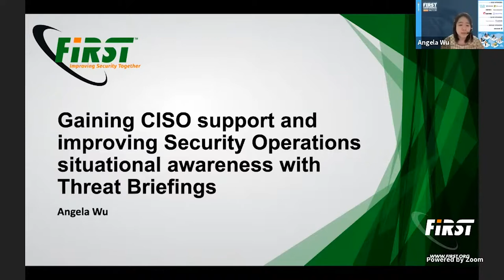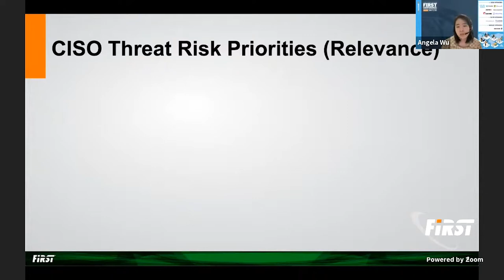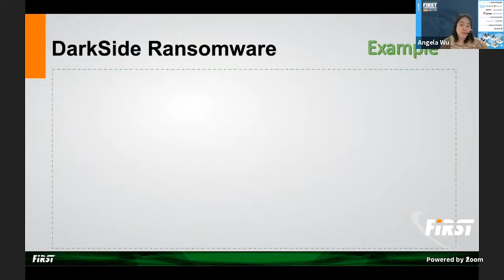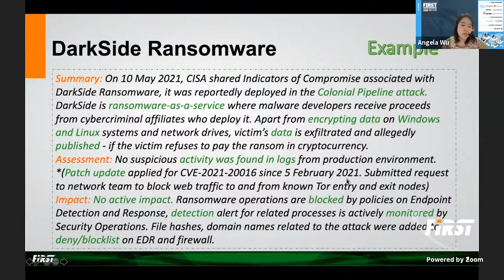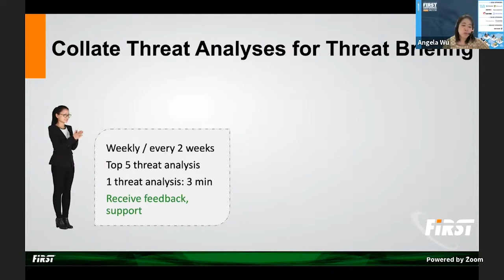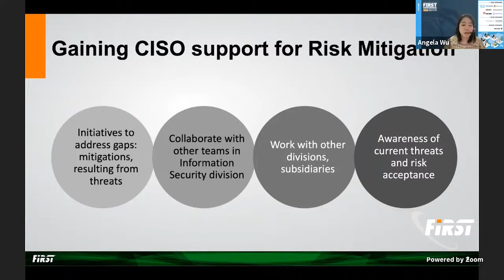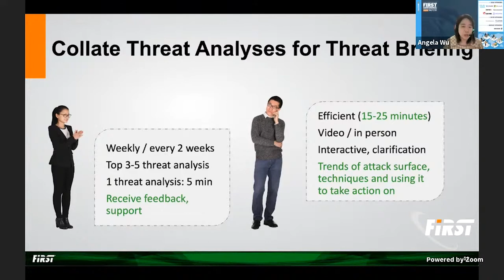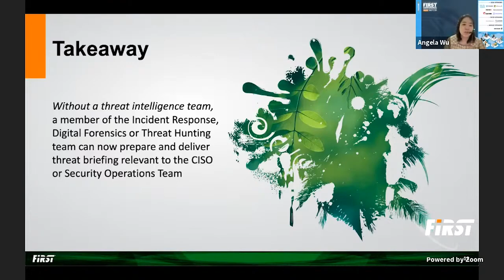Gaining CISO Support and Improving Security Operations Situational Awareness with Threat Briefings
Speaker: Angela Wu (VMware, SG)

Prevention starts with knowing relevant threats that could impact your organization. I will cover How Threat Briefing is an easily digestible option, tailored to CISO or security operations, that is useful. When kept between 5 to 15 minutes of relevant, concise details. It provides interactive opportunity for clarification both ways which makes it an efficient session. A summary of benefits would be shared, including spin-off collaboration offline with other security teams for mitigations, gaps remediation.

I will describe the structure of a threat brief, 1 for CISO and 1 for Security Operations, when or how frequent it should occur in person or video meeting, factors to consider why a threat is relevant to share, what details is useful to your audience, action you have taken when using this information and a short threat assessment.

After knowing your threats, the security operations team can start to defend against it or look for it and the informed CISO can answer ad-hoc questions from executives, management or customers, and support initiatives to address these security risks.

Angela is a Staff Threat Intelligence Analyst in VMware based in Singapore.

With over 17 years of internal-facing information security & technology experience, largely in U.S-based technology companies, U.S. or Singapore-based banks. Since September 2015, Angela focuses on Cyber Threat Intelligence and share relevant details of current threats, cyber incidents with related stakeholders, where details are then used in making decisions, detections or preventions.

Prior to that, she was in Security Incident Management for 1 year, Identity Access Management for 4 years and various information technology roles for 7 years.